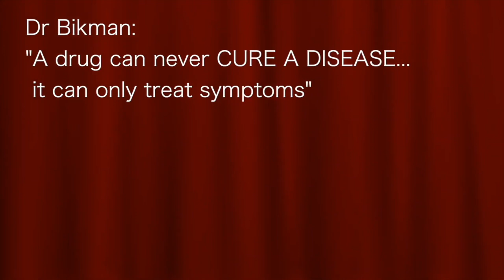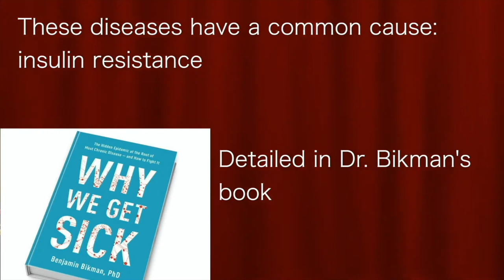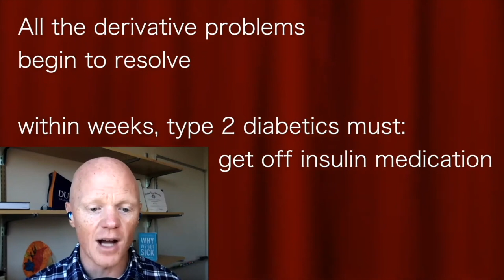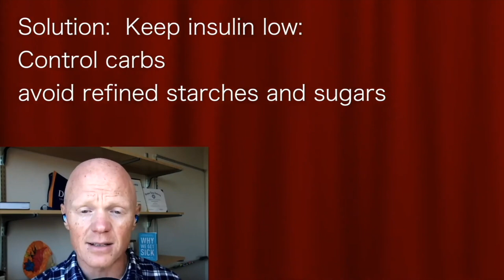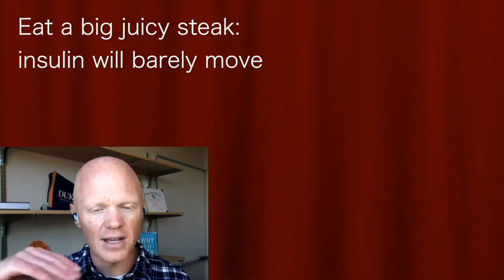BEN BIKMAN | CLASSIC: MEDS Only address symptoms IT IS INSULIN RESISTANCE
Classic video compilation from